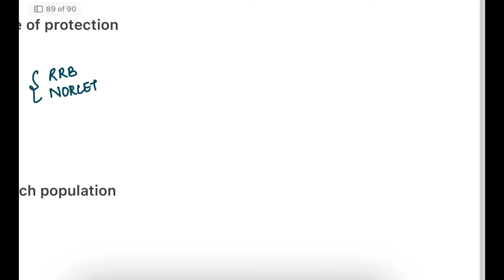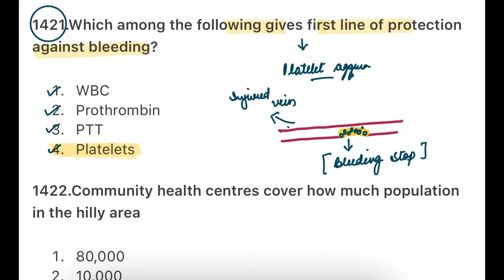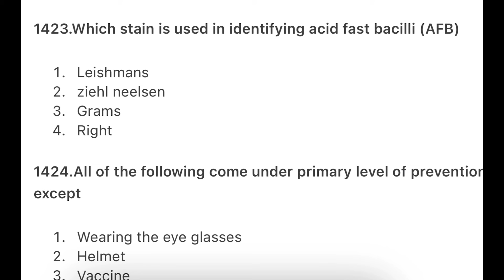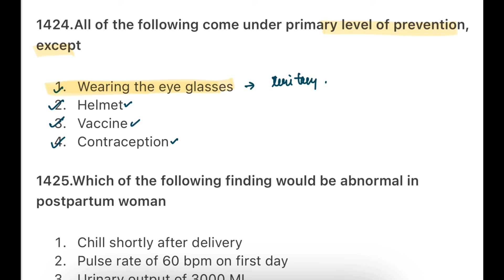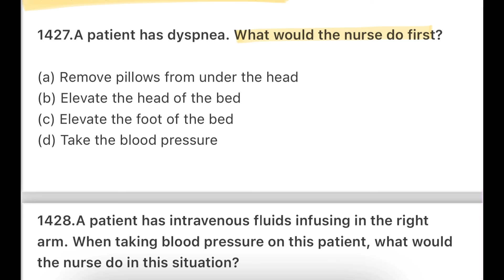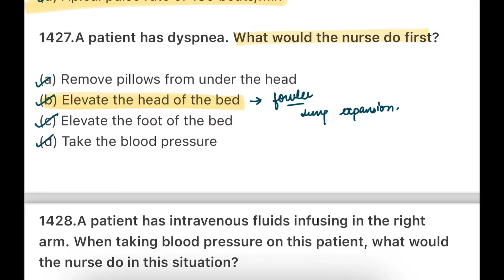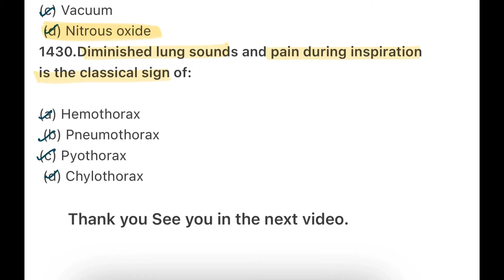RRB STAFF NURSE EXAM PREPARATION | RRB STAFF NURSE PREVIOUS YEAR EXAM MCQ | NORCET 8 EXAM MCQ